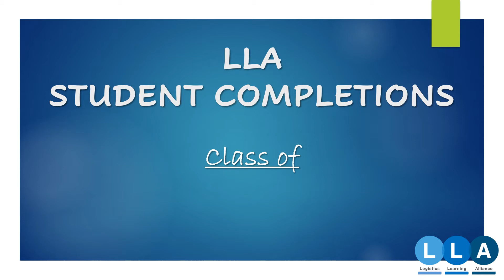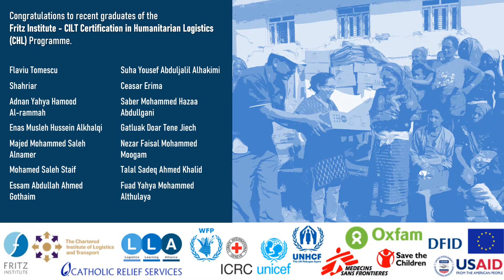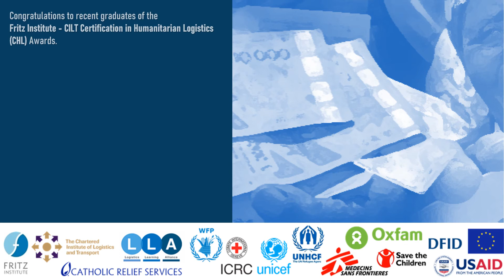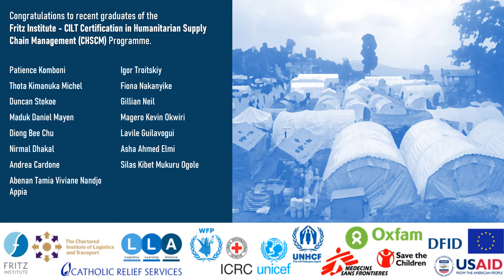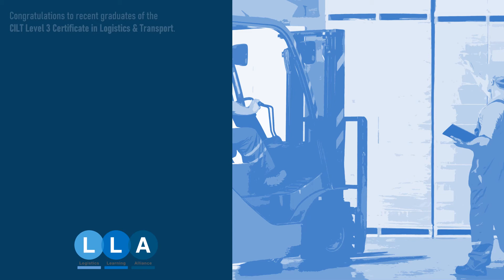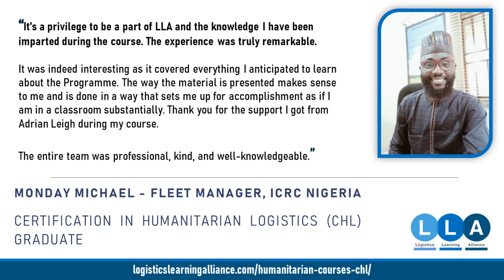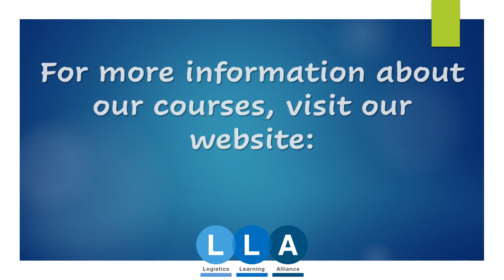LLA Student Completions - Class of 2023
2023 was a bumper year of success for LLA students, with over 250 people graduating and earning their certification with us!

We would like to offer our congratulations to all those who graduated with us during 2023! Each graduation is a testament to our students and their willingness to learn and improve their skills. Thank you for your commitment to your studies and good luck with your future career progression.

For more information about the Humanitarian Logistics and Commercial Logistics qualifications and courses we deliver, visit our